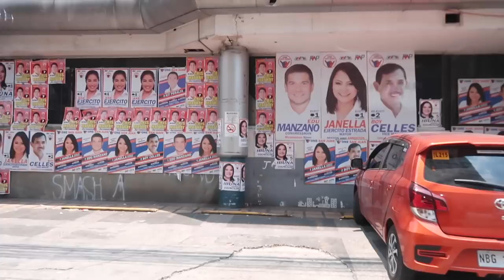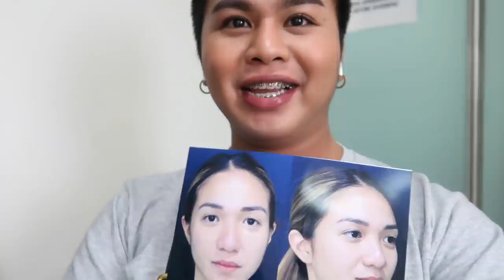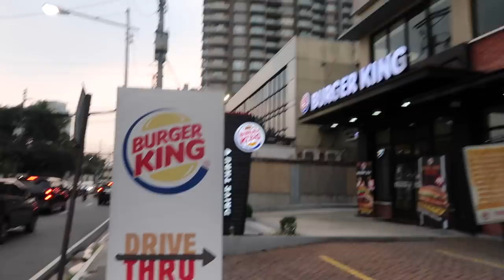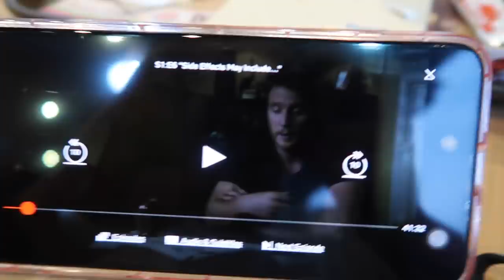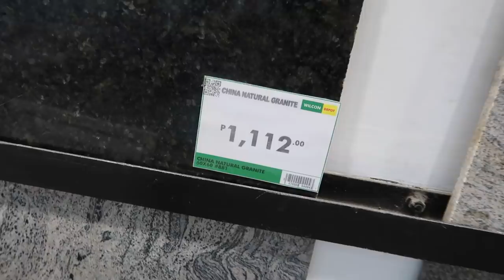RETOKE DAY NI ANGEL DEI (Condo Renovation Update)